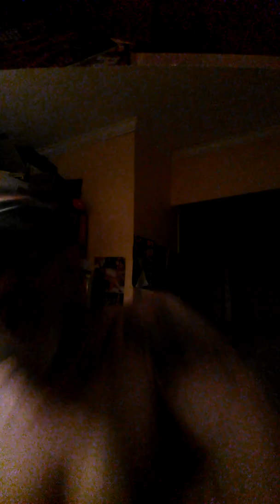Pain He My Bitch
Joe Abu